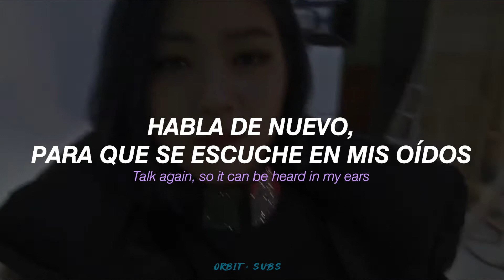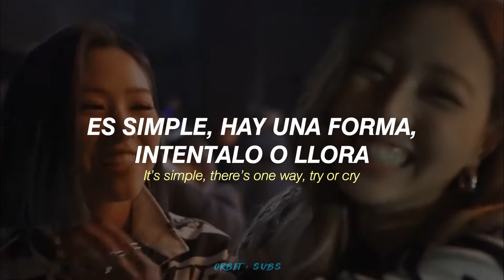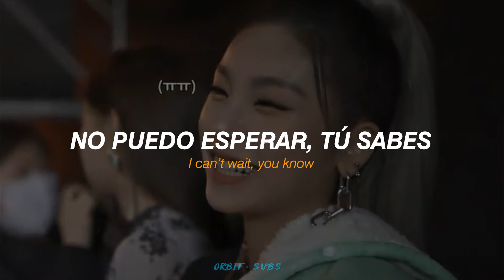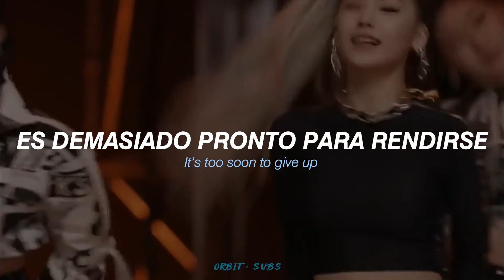ITZY - Louder || sub. español/lyrics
mi canción fav del álbum uwu